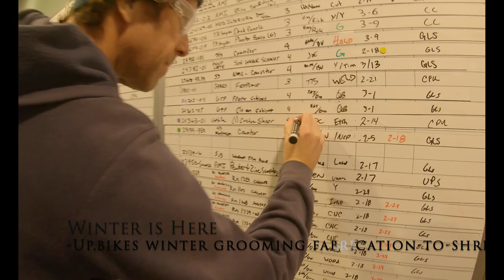Up.bike - Winter fab-to-shred fat bike trail groomer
Get a look at Up.bike's fat bike groomer fabrication process from design to testing and of course - shredding!  All here in beautiful Traverse City, Michigan.